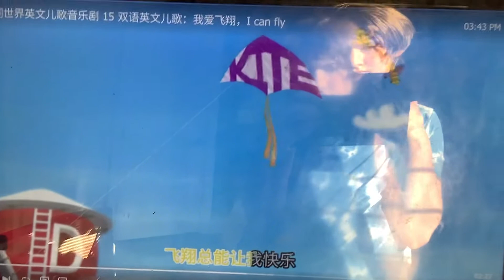I Can Fly